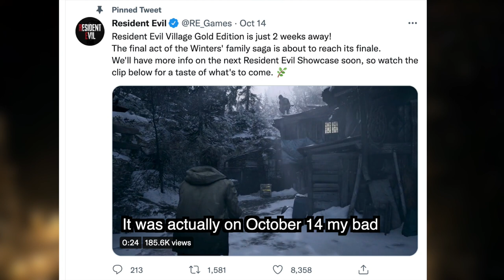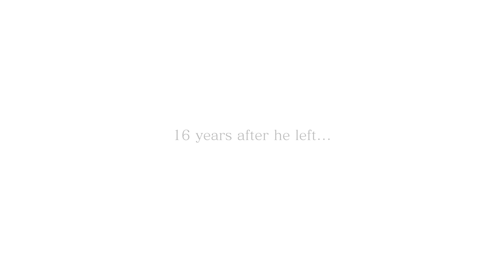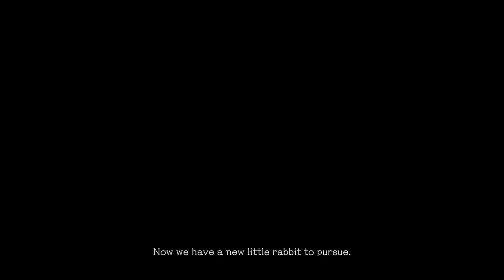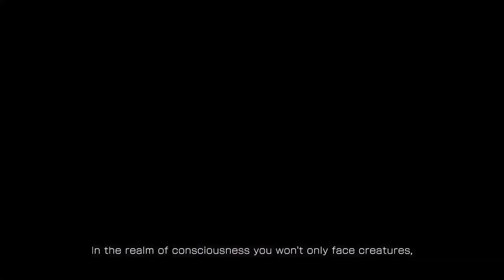Resident Evil Village DLC's Shocking Truth! (Theories)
In this theory video, I will be talking about Resident Evil Village DLC's Shocking Truth. A Resident Evil Twitter account recently released a Shadows of Rose Teaser on their account to give the gamers anticipation for the Resident Evil Showcase. So this theory video will theorize what to expect for Resident Evil Village's DLC, what we may see at the Showcase, and what we can expect from the Resident Evil 4 Remake. This video could answer the questions you may have: What could be the date for the Resident Evil Showcase? What locations can we visit in the Shadow of Rose DLC? What creatures will we face in the Resident Evil Village DLC? Why did Rose Winters want to get rid of her powers? Who is Michael in Shadows of Rose? Will Ethan Winters return to the Resident Evil Village DLC? Who is Dark Rose in the Shadows of Rose RE Village DLC Trailer? What is her true identity? Will Shadow of Rose be in third-person view? What are Rose's abilities? What can we expect in Resident Evil 9? What we can expect in the Resident Evil 4 Remake? More will be answered in this video.

Here are the good parts of the video
0:00 Intro
0:34 Was the Resident Evil Village DLC teaser posted on Twitter for the upcoming showcase?
0:43 Resident Evil Village DLC Shadow of Rose Teaser
1:00 When are we most likely having the Resident Evil Showcase?
1:13 What is Shadow of Rose about?
1:19 Why does Rose want to get rid of her powers? (How powerful is Rose Winters?)
1:50 What does the Megamycete do?
2:16 What familiar locations will Rose explore in Resident Evil Village's DLC?
2:22 Can we access all the rooms in the Dimitrescu Castle? (for DLC)
2:34 What creatures are in Shadow of Rose? (RE8 DLC)
2:54 Who is Michael in Shadow of Rose? (RE Village DLC)
3:30 Will Ethan Winters return to the RE8 DLC? (And is he alive?)
4:02 What is Resident Evil Village DLC's Shocking Truth? (Who is Dark Rose?)
4:48 Will Shadow of Rose be third-person?
4:53 What are Rose's abilities and powers in the Resident Evil Village DLC?
5:37 What is Rose Winters equipped with in Shadow of Rose?
5:46 When is the Shadow of Rose DLC coming to Resident Evil Village?
5:57 What additional content for RE Village will be at Resident Evil Showcase?
6:00 Can we play as Lady Dimitrescu in the RE Village Mercenaries Mode?
6:36 What other characters can you play as in Mercenary Mode?
6:43 What are the Resident Evil 9 Shocking Theories?
7:12 When will Resident Evil 4 Remake be released?
7:20 What can we expect from the Resident Evil 4 Remake?
7:56 Could the Resident Evil 4 Remake demo be revealed at the showcase?
8:36 What are fans looking forward to in the Resident Evil 4 Remake? (What leaks are shown for the game?)
8:56 Outro

To introduce my channel, hey hey hey! I am the globalcherry and I am a gaming YouTuber. I do gaming updates, theories, and funny commentaries on upcoming high-quality graphic games, remakes, and RPGs. I also do vlog and travel content when I decide to go outside and touch some grass for once. If you are interested in content like this, this is the channel for you! It's a mix of globalcherry humor and knowledge combined!

Here is a selection of playlist you can look at of my other videos

Here is a link to my Resident Evil Village gameplay if you feel like laughing:

Here is also a link to my Dead Island gameplay. It's pretty fun! You wouldn't want to miss it

Plot: Rose Winters' story to get rid of powers

The keywords are Resident Evil Village DLC's Shocking Truth, globalcherry, and Resident Evil Showcase.